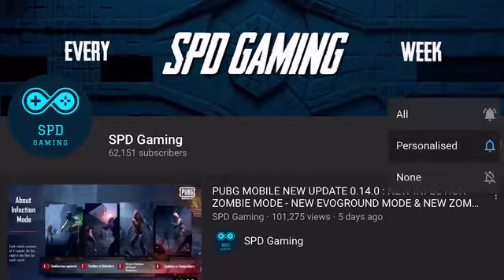PUBG MOBILE LATEST UPDATE 0.15